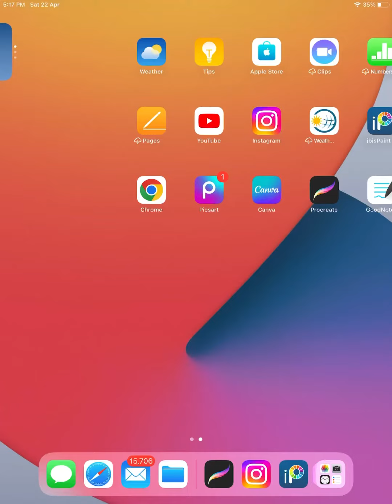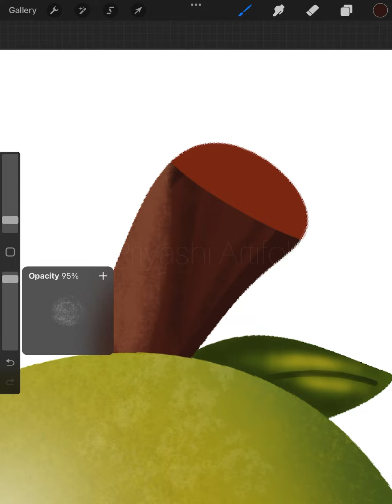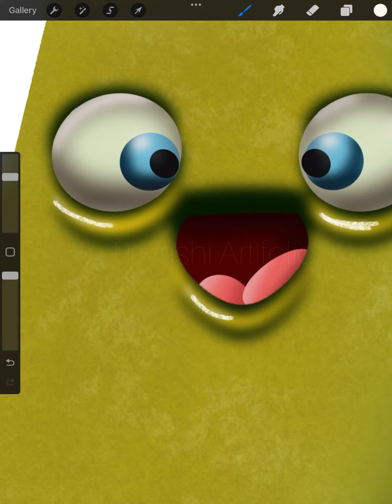Easiest way to paint in procreate!…..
In today’s video ,I’m going to show you how to take simple color flats and turn into something amażing…..usinh ipad,procreate.